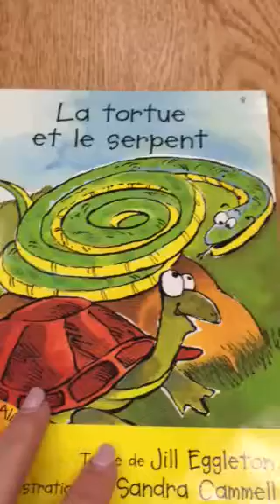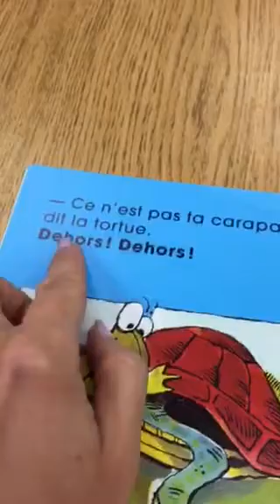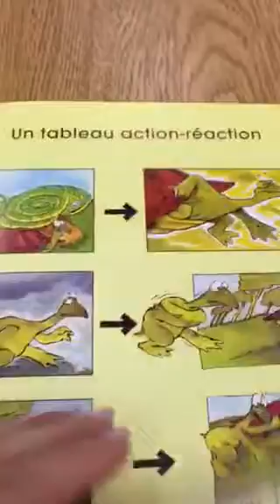La tortue et le serpent